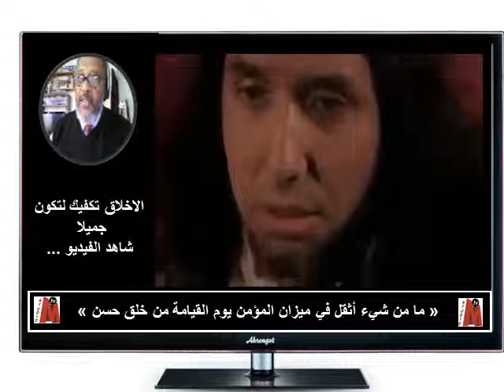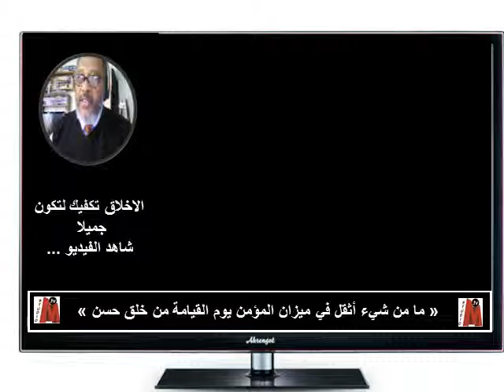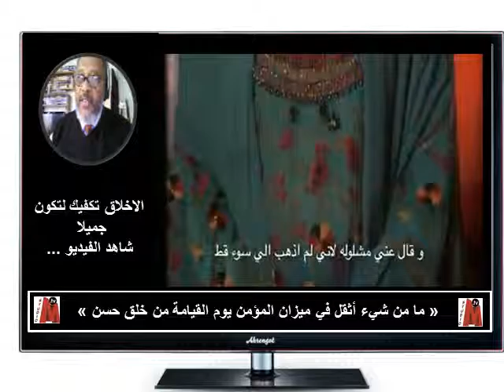الاخلاق تكفيك لتكون جميلا شاهد الفيديو